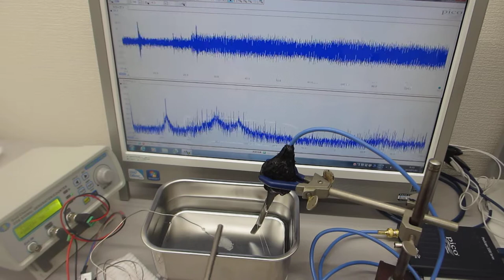音と超音波の組み合わせ実験（表面弾性波の応用技術開発）